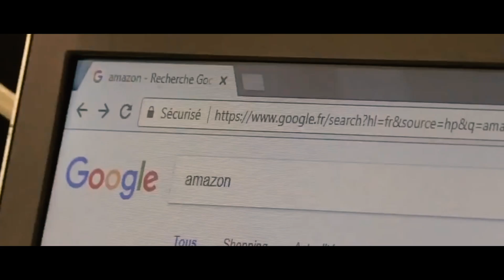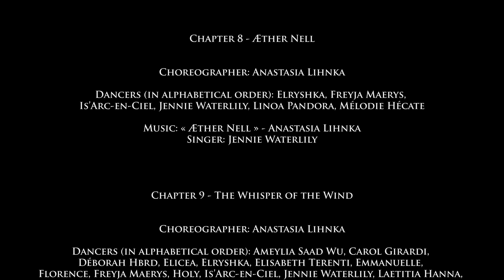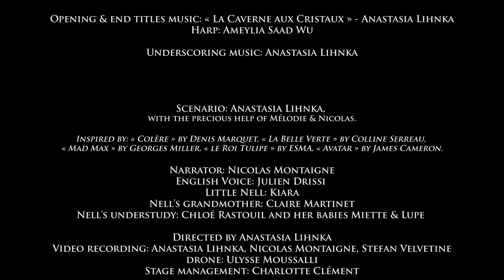ApocalypsiA - Tribal Fusion film @Tribal AnimA starring Trium Parcae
ApocalypsiA is a Tribal Fusion anticipation film with special guests Trium Parcae.
Inspired by prophetic mythologies, scripted and choreographed to original music specially composed for the project.

This project was created during the covid pandemic, one year of work including courses (mostly on zoom...) + 8 choreographic workshops given in Aix-en-Provence (France) by Anastasia Lihnka, 3 costume workshops, a lot of work and personal investment, filmed during 2 days of shooting.

Directed by Anastasia Lihnka for Tribal AnimA

Voice over : Julien Drissi

Tribal AnimA
Tribal Fusion, Pyrotechnie & Cinéma